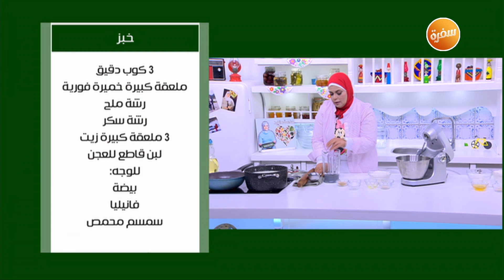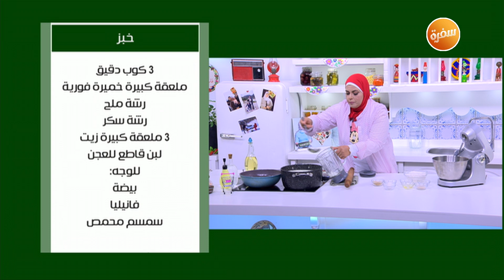طريقة تحضير خبز | نجلاء الشرشابي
طريقة عمل خبزمع نجلاء الشرشابي في علي قد الأيد